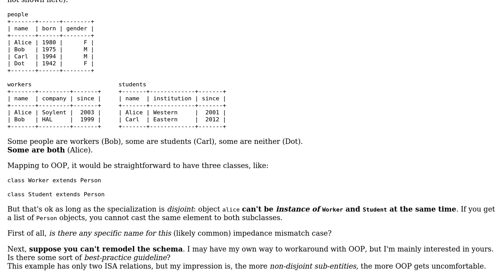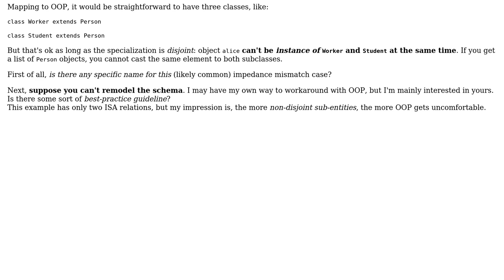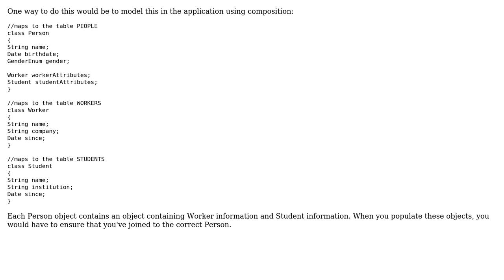Software Engineering: How to ORM non-disjoint specializations? (2 Solutions!!)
Software Engineering: How to ORM non-disjoint specializations?

With thanks & praise to God, and with thanks to the many people who have made this project possible! | Content (except music & images) licensed under CC BY-SA | Music | Images & others | With thanks to user Yogu user matpop user FrustratedWithFormsDesigner and the Stack Exchange Network Trademarks are property of their respective owners. You are responsible for your own actions.